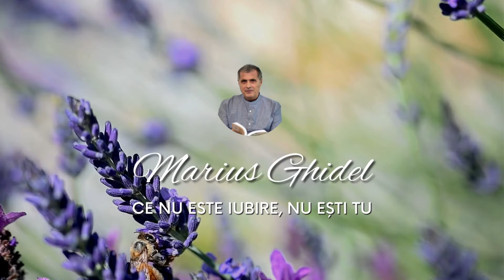995. INFRANGEREA DE SINE SI RESPINGEREA PLACERILOR ESTE O PURIFICARE